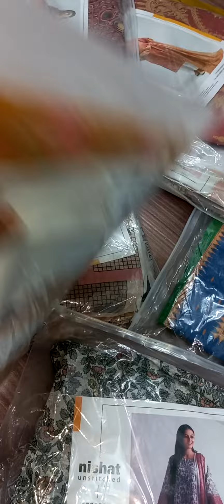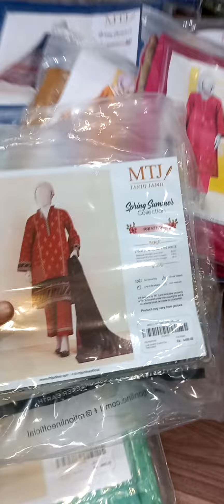NISHAT AND MTJ ORIGINAL 3PC IN UNBEATABLE RATES😱❤️🔥SALE STARTING FROM SATURDAY, 2 MARCH 2024.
NISHAT AND MTJ AGAYE LATEST VOLUMESSS❤️❤️🔥🔥😱😱
READY HOJAOO EK AUR DHUWANDAR SALE KE LIYE🔥🔥❤️❤️😱😱😱
RATES VARIETIES AUR BRANDS AISE KE MAZE KO MAZA AJAYE❤️❤️❤️❤️❤️

SALE STARTING FROM SATURDAY, 2 MARCH 2024.
SHOP NUMBER G-3, MAIN DUPATTA GALI, AMBER'S STORE WALI GALI, NEAR QUETTA AGHA HOTEL, MAIN TARIQ ROAD, KARACHI.